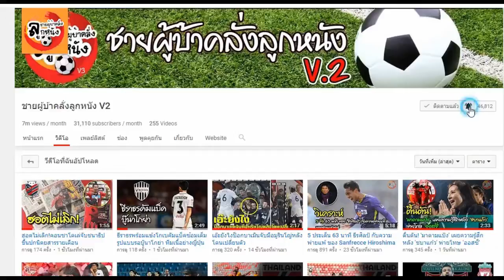ที่หนึ่งไม่ไหว ! TOP 6 ทีมที่ได้รองแชมป์ พรีเมียร์ลีก มากที่สุด